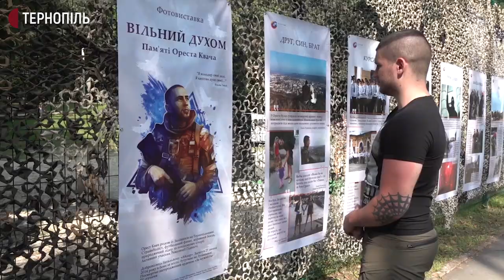На Тернопільщині розпочався фестиваль "Вільний духом"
У Заліщиках розпочався фестиваль "Вільний духом", присвячений учаснику російсько-української війни Оресту Квачу. Фестиваль триватиме два дні. Його ініціювала мати загиблого Алла Квач. Жителі міста, ліцеїсти Київського військового ліцею імені Івана Богуна вшановували Ореста Квача, який загинув у липні 2014. 23 липня йому мало б виповнитися 30 років.